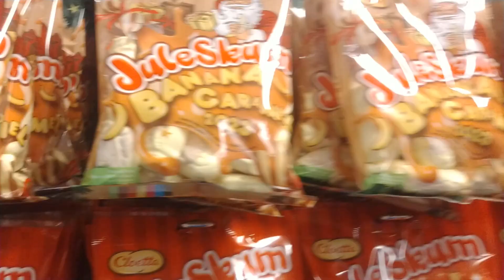Juleskum banana och caramel. 2023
Banan -och karamellsmak.